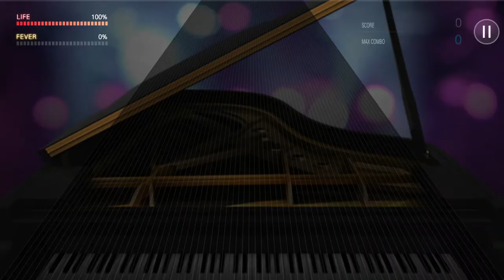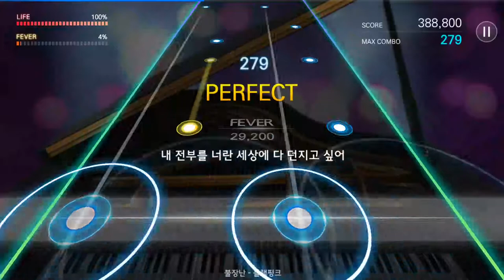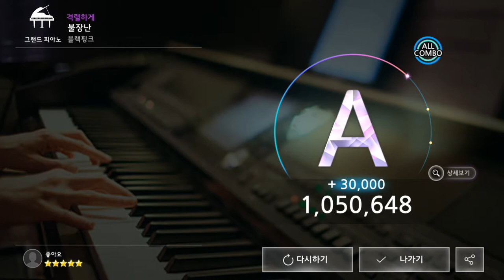170806 더뮤지션 블랙핑크 불장난 (격렬하게)